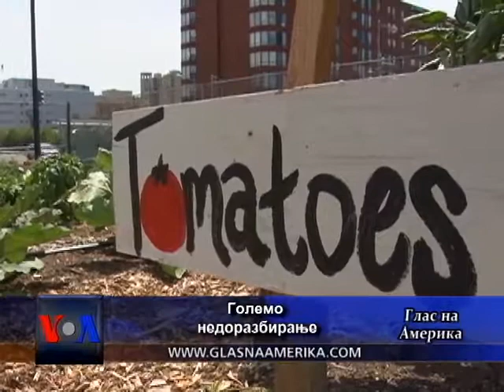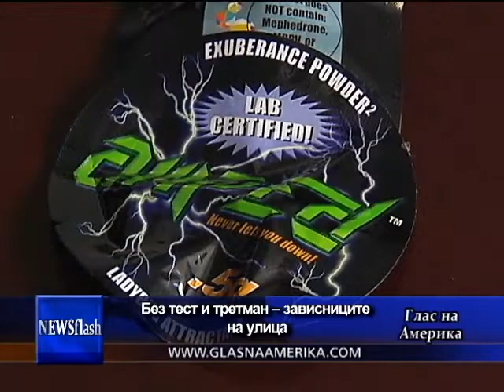Newsflash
Првата и единствена редовна ТВ-емисија на македонски јазик од еден странски медиум